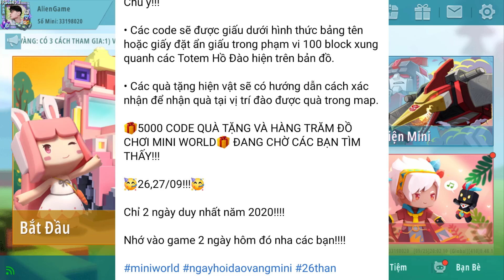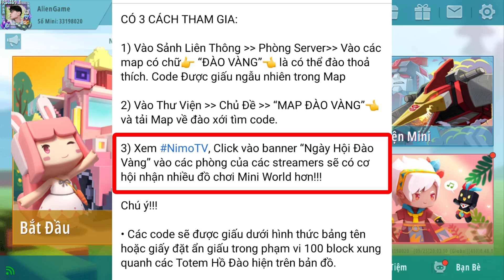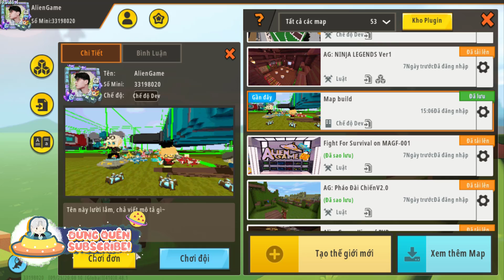CẬP NHẬT PHIÊN BẢN 0.48.1!! MÔ HÌNH 3D SIÊU HOT TRONG MINH WORLD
HELLO MÌNH LÀ ALIEN ĐÂY: HÔM NAY MÌNH SẼ REVIEW MÔ HÌNH 3D SIÊU HOT TRONG MINH WORLD*CẬP NHẬT PHIÊN BẢN 0.48 NHAAAAA
✔️ UID AlienGame : 33198020
❇️ Tham gia Cộng Đồng Mini World Việt Nam:
❇️ Tải ngay Nimo TV để trở thành Streamer nhé:
✳️ Xem các bài hướng sdẫn Trigger khác tại danh sách (Series 7 Phút 1 Trigger) nhé ❤